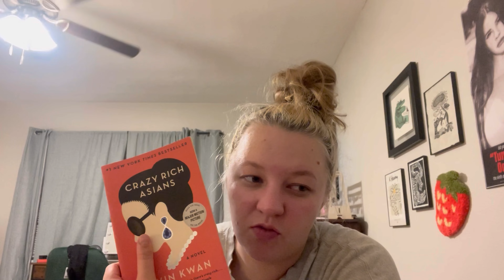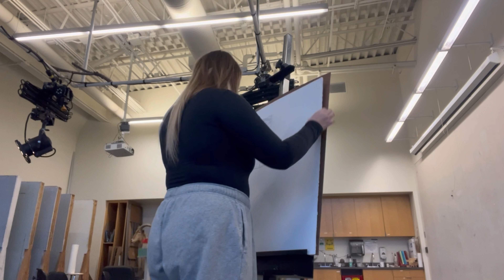squishies, books, and art shows - art school vlog week 2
a short three day week in art school!
Music from Uppbeat (free for Creators!)